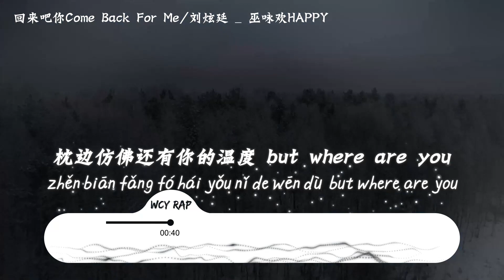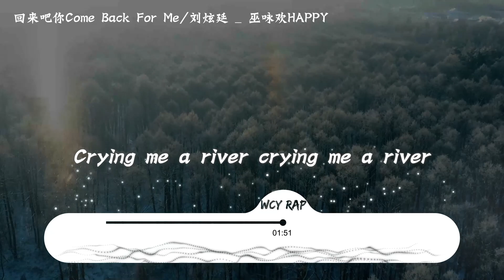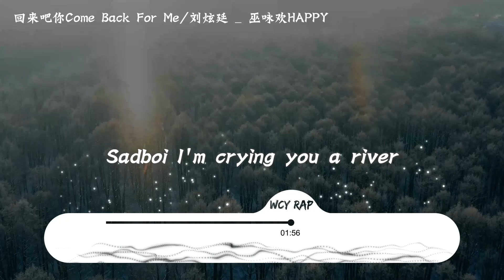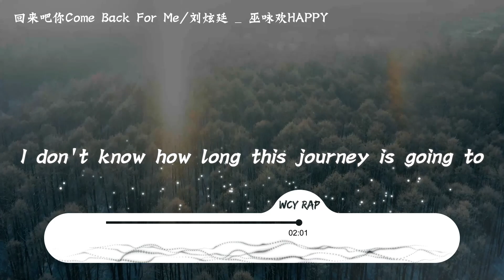刘炫廷,巫咏欢HAPPY - 回来吧你Come Back For Me「周围太喧哗 听你给的回答 感受时空碰撞时微弱的变化」【動態歌詞/Lyrics Video】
回来吧你Come Back For Me - 刘炫廷/巫咏欢HAPPY
词：刘炫廷/巫咏欢HAPPY
曲：刘炫廷/巫咏欢HAPPY
编曲：visuum/王晓夫
制作人：王晓夫/刘炫廷
吉他：马凯
合声：刘炫廷/巫咏欢HAPPY
混音/母带/监制：王晓夫
A&R企划制作统筹：刘乃铭@流水纪
OP：年华文化/克卜乐音乐
Again it's not the weekend
I got nothing else to do
Laying on my bed
I can't help myself missing you
Would you come back for me
Monday Tuesday Wednesday
I got nothing left to do
想念你的怀抱 享受着空虚和无助
Everyday wake up
枕边仿佛还有你的温度 but where are you
Yeah
你像一阵风 来去无踪
总避开我视线
会对你心动 也会觉得痛
在爱与恨之间
And I don't and I don't know
或许这是我们的试炼
Would you come back for me at once baby
周围太喧哗 听你给的回答
感受时空碰撞时微弱的变化
沉默的情话 在脑海不停下
My passion一定会让你感到惊讶 ayy
Waste my day
每天都在反复去买醉
Would you be the same
孤独只有自己体会 okay okay
I can't take it anymore
This feeling kills me
每天 walking through the door
Still can't find you 令我不知所措
Girl you drive me crazy
I want you to be in my world
习惯了每天和空气对话
偶尔欣喜偶尔潸然泪下
If you come back for me 生活才不会差
想念曾经的一切 哪怕是对骂
Sadboi I'm crying you a river
Crying me a river crying me a river
I don't know how long this journey is going to take yeah
But I wear my heart on my sleeve hoping it's not too late

➸微信：wcymusicstudio